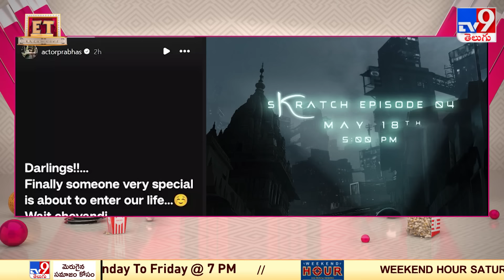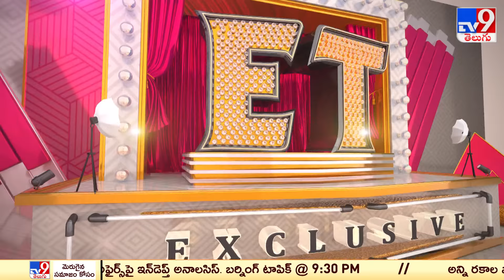ET Exclusive | Tollywood 2 Bollywood Latest News | 18 -05-2024 -TV9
Uploade by